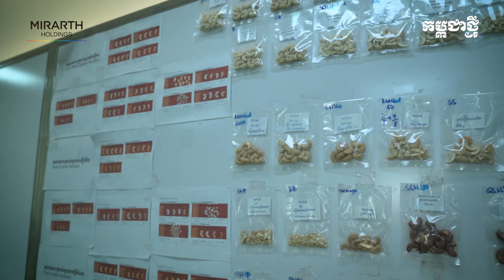កិច្ចពិភាក្សា៖ ជប៉ុន គឺជាទីផ្សារដ៏សំខាន់មួយសម្រាប់គ្រាប់ស្វាយចន្ទីកម្ពុជា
កិច្ចពិភាក្សាពិសេស

ប្រធានបទ៖ ជប៉ុន គឺជាទីផ្សារដ៏សំខាន់មួយសម្រាប់គ្រាប់ស្វាយចន្ទីកម្ពុជា

វាគ្មិន៖
-កញ្ញា អ៊ឹម រចនា អ្នកនាំពាក្យក្រសួងកសិកម្ម រុក្ខាប្រមាញ់ និងនេសាទ
-លោក  Taniguchi អគ្គនាយកក្រុមហ៊ុន MIRARTH Green Tech